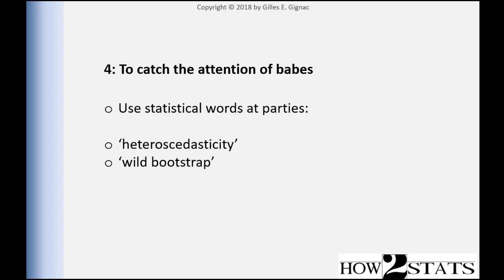V1.5 - To catch the attention of babes